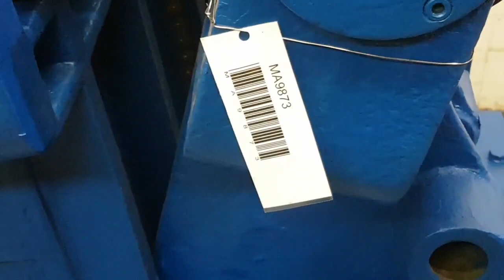ID 29734 Behälterdrehvorrichtung Typ Rollenabstand 280 bis 1205 mm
-Behälterdrehvorrichtung: auf Schienenfahrwerk
-Abrollgeschwindigkeit:: 1/4 bis 1 3/4 U/min
-Rollenabstand: 280 bis 1205 mm
-Rollen: Ø 250 x 290 mm
-Traglast:  kg
-Fahrwerksrollen: Abstand 960 mm
-Elektronische Steuerung: auf Transportwagen
-Transportabmessungen: 1080/1020/H960 mm / 610/1020/H960 mm / 600/480/H950 mm
-Gewicht: 940 kg / 656 kg / 48 kg